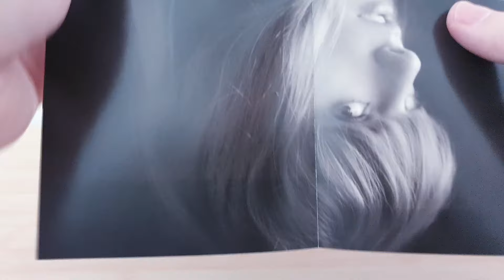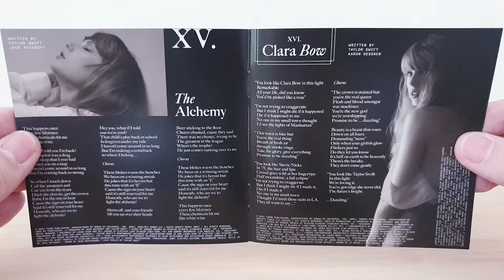Taylor Swift - The Tortured Poets Department (The Black Dog Edition) CD UNBOXING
Presentation Of The Tortured Poets Department By Taylor Swift Including 17 Tracks.

The CD The Tortured Poets Department Contains :

• CD :

1. Fortnight (Featuring Post Malone)
2. The Tortured Poets Department
3. My Boy Only Breaks His Favorite Toys
4. Down Bad
5. So Long, London
6. But Daddy I Love Him
7. Fresh Out The Slammer
8. Florida!!! (Featuring Florence And The Machine)
9. Guilty As Sin?
10. Who's Afraid Of Little Old Me?
11. I Can Fix Him (No Really I Can)
12. Loml
13. I Can Do It With A Broken Heart
14. The Smallest Man Who Ever Lived
15. The Alchemy
16. Clara Bow
17. The Black Dog

Additional Informations :

Name : The Tortured Poets Department (The Black Dog Edition) [CD]
Release Date : April 19, 2024
Genre : Pop
Length : 65:08
Label : Republic